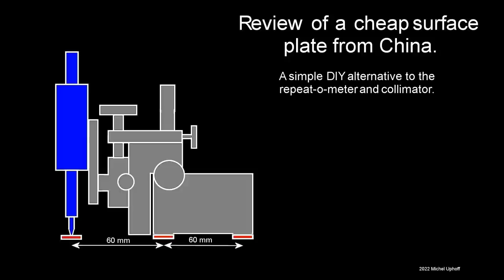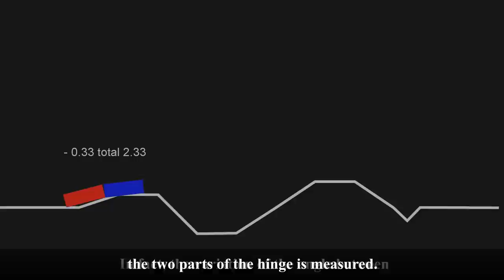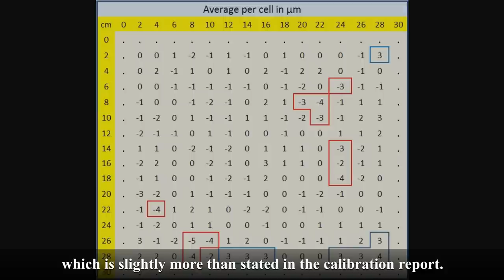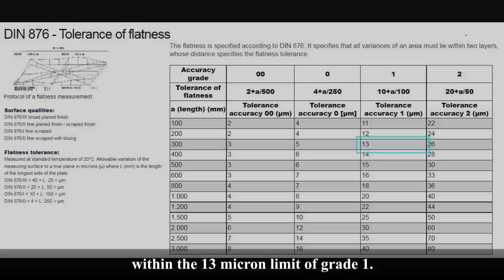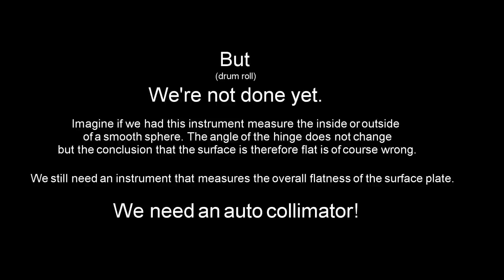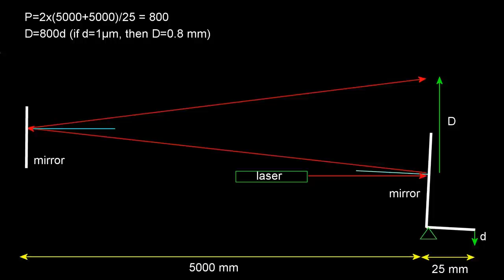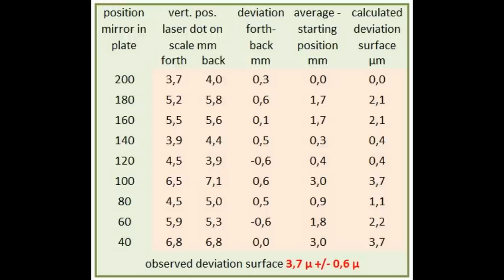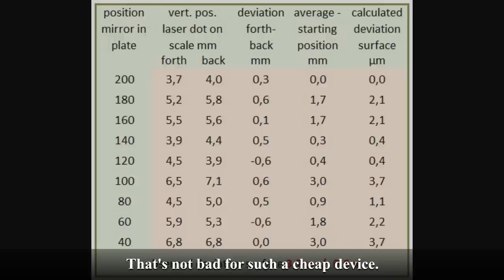How bad is a dirt cheap Chinese surface plate?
I paid € 89 for a 12 inch surface plate from China that is reported to be flat within 7.1 microns. Is that true? And how do you measure that without very expensive professional tools?

Maybe you wil get some inspiration from my approach. Anyway, have fun watching.

I see that in this video I forgot to mention an important setting of the laserpointer. I went to great length to ensure that the beam was exactly parallel to the surface of the plate. That is very important to avoid misinterpreting the  results of the measurement.